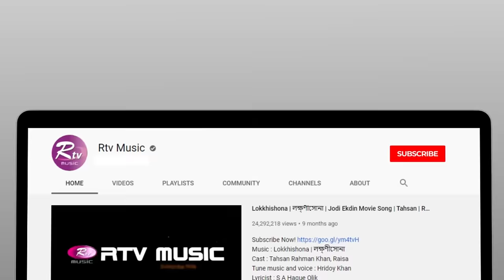এক কথায় দারুণ গাইলেন শান্তা, মুগ্ধ হলেন বিচারকগণ | Banglar Gayen Season 2